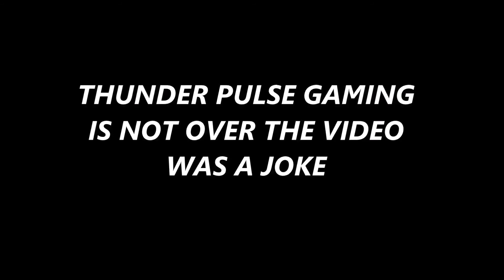THUNDER RAGE QUITS THUNDER PULSE GAMING!!!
Thunder get's Pissed off at Double for killing him, And Rage quits custom zombies BattleStar  Galactica. Watch the video to find out what happens.

Welcome to Thunder Pulse Gaming The great home of Yooo Guyss & Hello Everybody, AKA Thunder and Doublepulse. We Play All Kinds Of co-op games like Zombies and other games we find fun and share the randomness to the world.